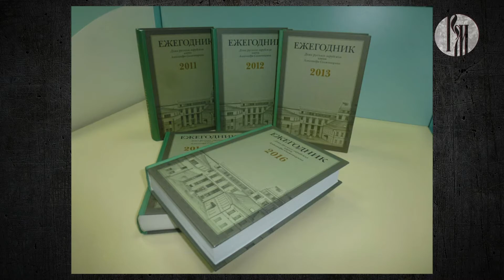"В движении". 100-летие со дня рождения А.И. Солженицына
В 2018 году исполняется 100 лет со дня рождения русского писателя, лауреата Нобелевской премии по литературе, общественного и политического деятеля Александра Солженицына. Мероприятия в юбилейный год пройдут не только в России, но и за рубежом. Российские центры науки и культуры в разных странах готовят выставки и конференции, в Париже в штаб-квартире ЮНЕСКО проведут заседание круглого стола, посвященное жизни и творчеству писателя. Огромное значение эта дата представляет и для Дома русского зарубежья имени А. Солженицына, который занимается изучением феномена русского зарубежья и сохранением памятников и наследия этого богатого пласта русской истории и культуры.